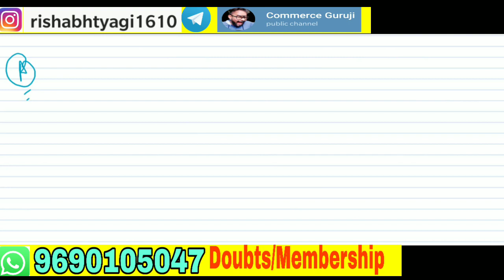Cbse syllabus reduction | Cbse big update | Cbse board exam latest update | 50 % syllabus reduced